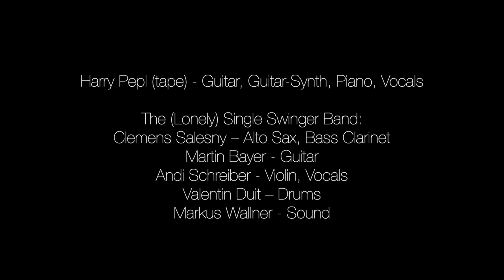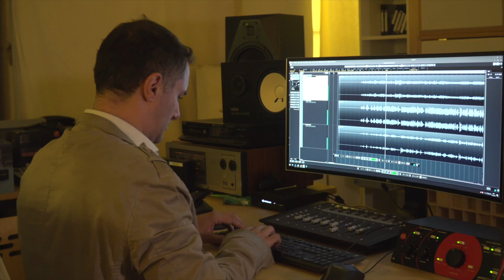Harry Pepl (tape) & The (Lonely) Single Swinger Band - Short Documentary (with English subtitles)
Harry Pepl (tape) - Guitar, Guitar-Synth, Piano, Vocals

Clemens Salesny - Alto Saxophone, Bass Clarinet
Martin Bayer - Guitar
Andi Schreiber - Violin, Vocals
Valentin Duit - Drums
Markus Wallner - Sound

Camera, Cutting & Editing by:
Nicolas Flores
English Subtitles: Philip Yaeger

Interviewees: Wolfgang Puschnig, Daniel Pepl